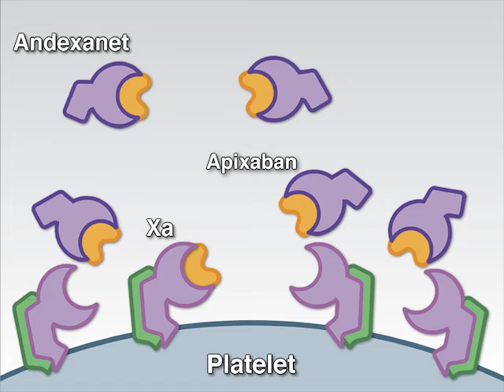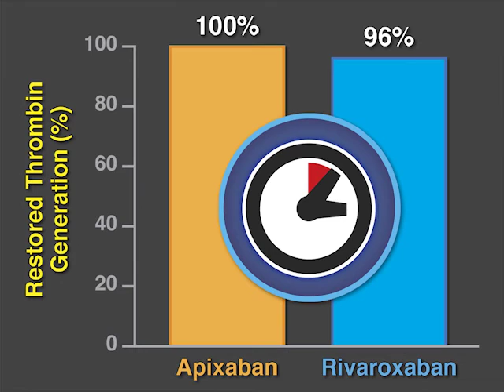The ANNEXA-A and ANNEXA-R Trials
Factor Xa inhibitors, used to prevent and treat thromboembolism, can cause bleeding. Andexanet was designed to reverse the anticoagulant effects of these inhibitors. Is andexanet efficacious? New research findings are summarized in this short video.

See the NEJM article, "Andexanet Alfa for the Reversal of Factor Xa Inhibitor Activity (ANNEXA)"